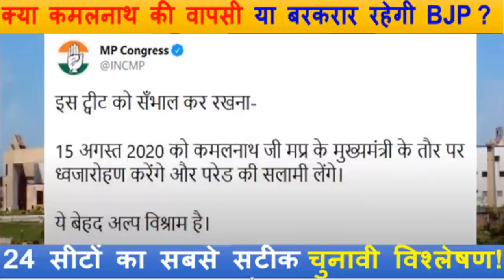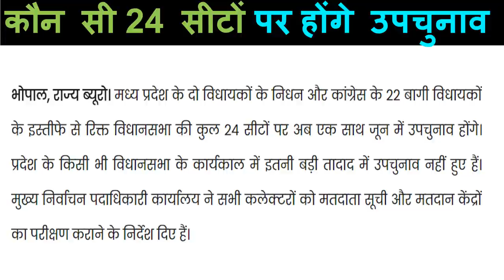शिवराज मंत्रिमंडल दूसरा विस्तार | इन्हें मंत्री बनाया जा सकता है? सिंधिया BJP से नाराज ?